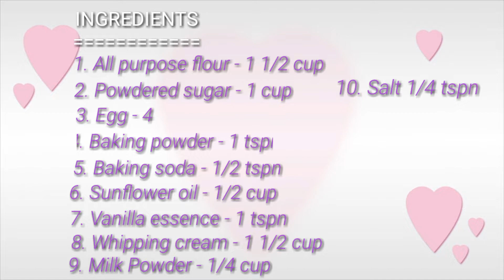ബെർത്ഡേയ്ക് കേക്ക് ഇങ്ങനെയൊന്ന് ഉണ്ടാക്കി നോക്കൂ /Birthday cake recipe